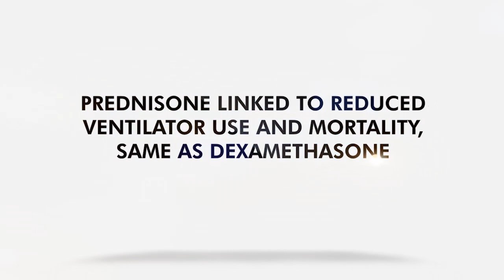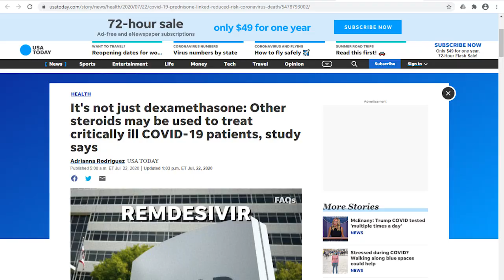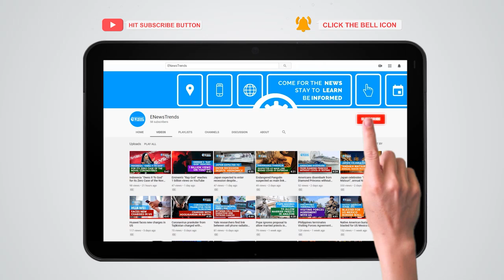Prednisone Linked to Reduced Ventilator Use and Mortality, Same as Dexamethasone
Researchers found that dexamethasone is not the only steroid applicable for COVID-19.